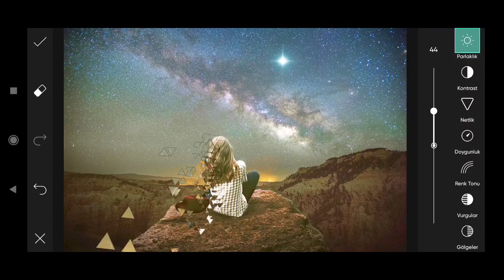Picsart Photo Editing #132